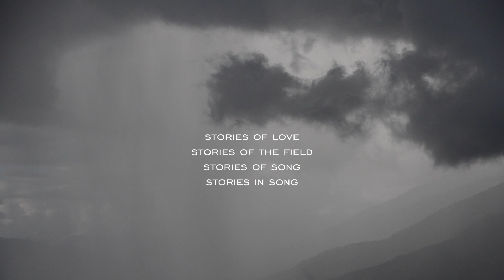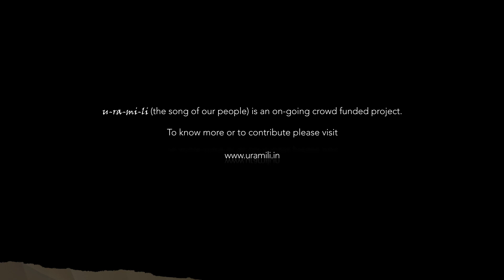Up Down & Sideways / Anushka Meenakshi & Iswar Srikumar 2017 / India